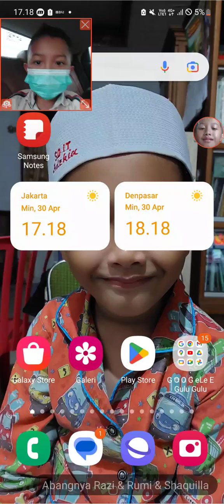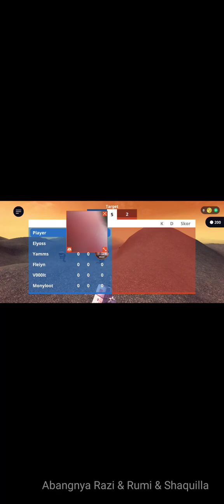Tutorial Struckd: Cara curang untuk bermain game yang ada mode Team Deathmatch-nya